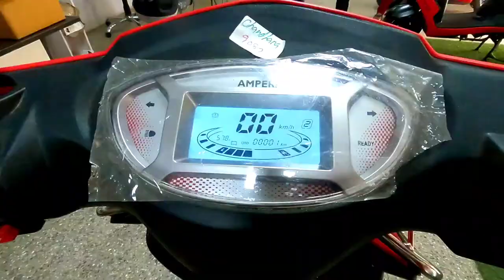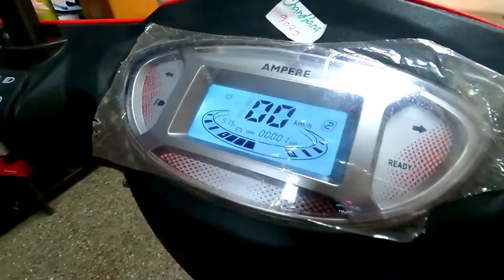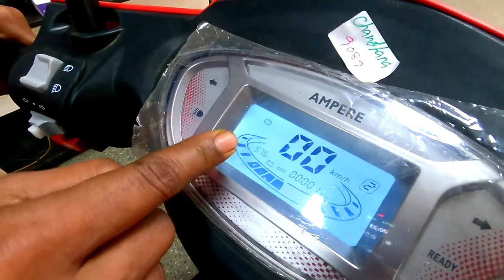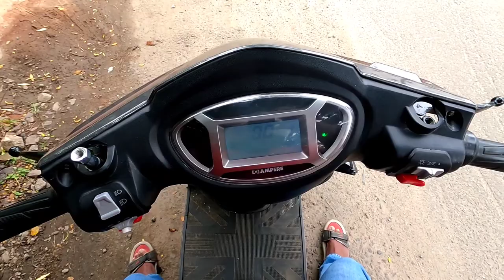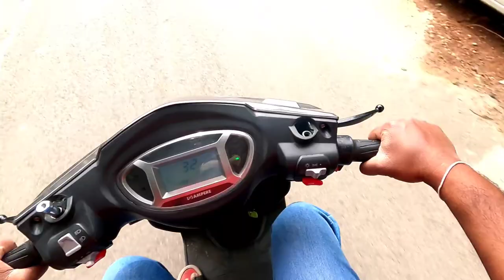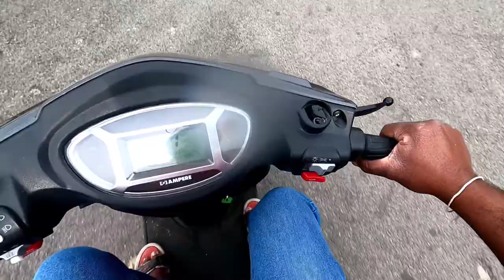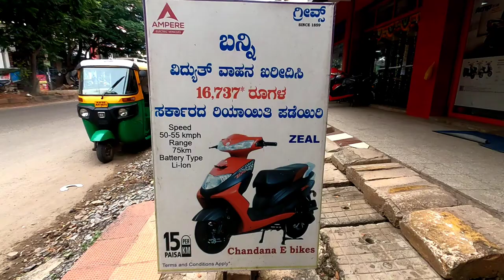AMPERE ZEAL electric scooter full details in Moto Infotalk Series, Episode No 01 in Kannada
Chandana E-Bikes

#9, No.29, Opp: PAI Showroom Kengeri, Outer Ring Rd, Nagdevanahalli, Bengaluru, Karnataka 560056